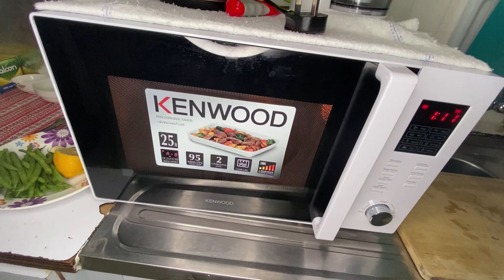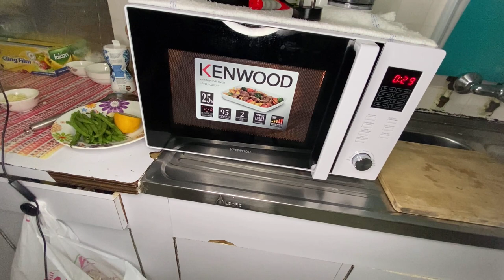How to cook fish in microwave 🐟